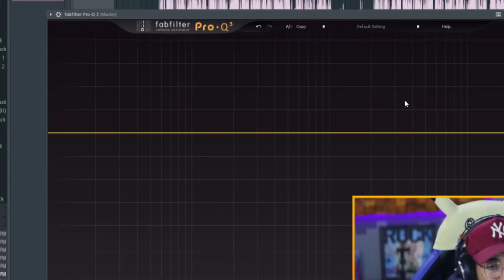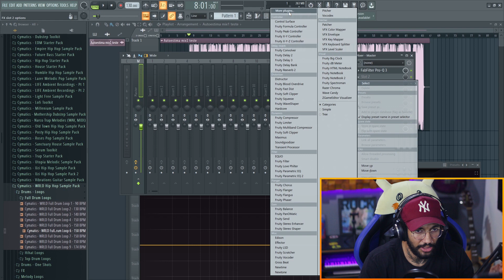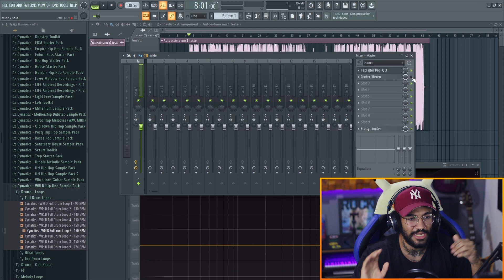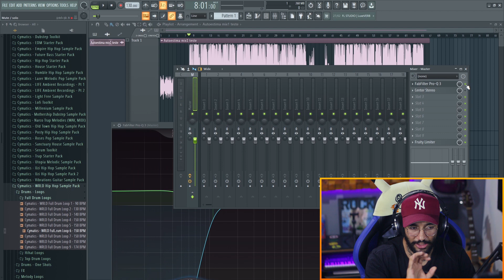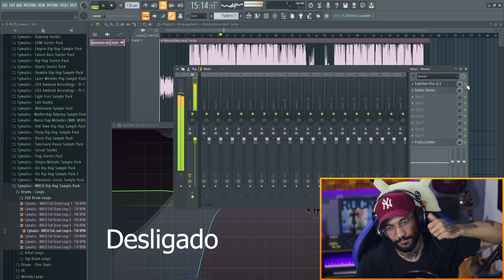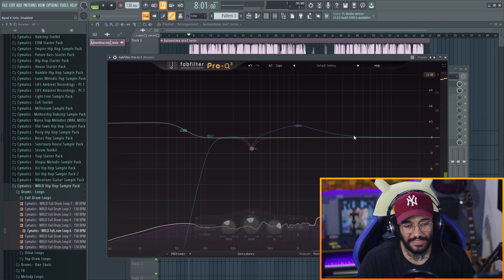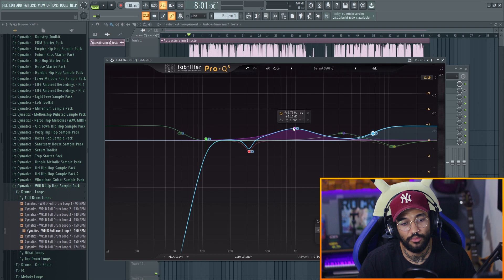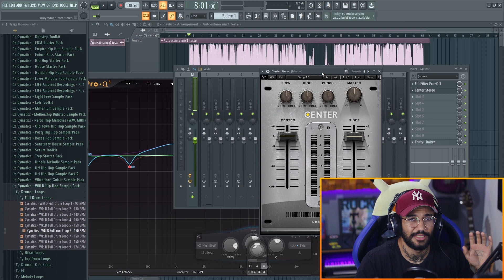TÉCNICA SECRETA DE EQUALIZAÇÃO PARA MELHORAR 1000% A SUA MASTERIZAÇÃO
Nesse vídeo, eu vou te mostrar uma técnica de equalização que vai melhorar muito a sua